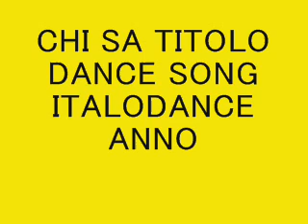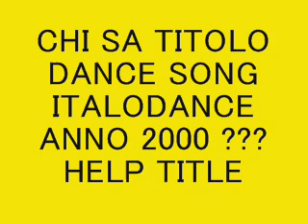CHI SA TITOLO DANCE SONG ITALODANCE ANNO 2000 HELP TITLE